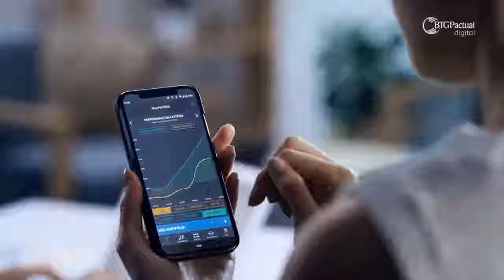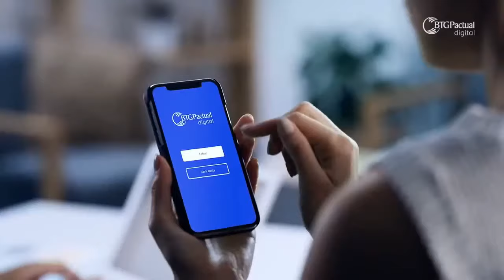Entrevista ao vivo com Gustavo Montezano, presidente do BNDES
BTGAtualidades Entrevista ao vivo com Gustavo Montezano (presidente do BNDES) por Eduardo Guardia (CEO da Asset Management do BTG Pactual). Transmissão com tradução simultânea em inglês

Entre os temas aprofundados na entrevista estão a importância e as iniciativas para promover infraestrutura de saneamento básico, as medidas do governo pra mitigar os efeitos da pandemia, a preocupação com impactos ambientais, além do papel do BNDES nesse contexto de crise.

Assista à live completa e deixe seu comentário!

Abra sua conta 100% digital! Taxa zero para abertura, manutenção de conta e envio de TED